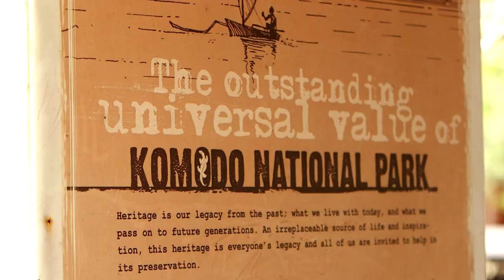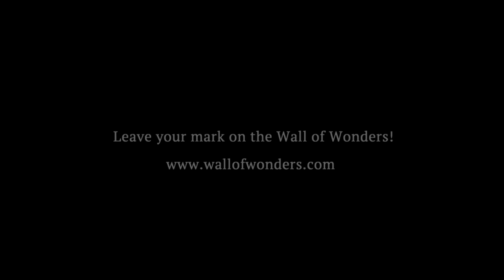Komodo, Indonesia - New7Wonders of Nature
Indonesia’s Komodo National Park includes the three larger islands Komodo, Rinca and Padar, as well as numerous smaller ones, for a total area of 1,817 square kilometers (603 square kilometers of it land). The national park was founded in 1980 to protect the Komodo dragon. Later, it was also dedicated to protecting other species, including marine animals. The islands of the national park are of volcanic origin.